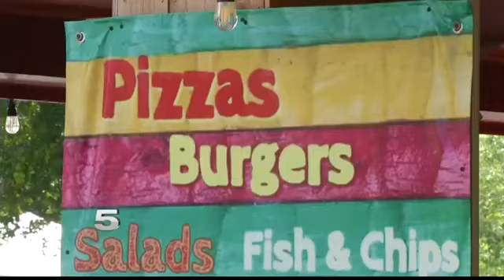800 Troops Headed to Border to Assist Border Patrol with Migrant Caravan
A local restaurant manager tells CHANNEL 5 NEWS he sees this as an opportunity to grow his business.